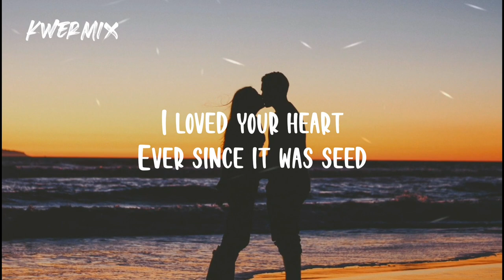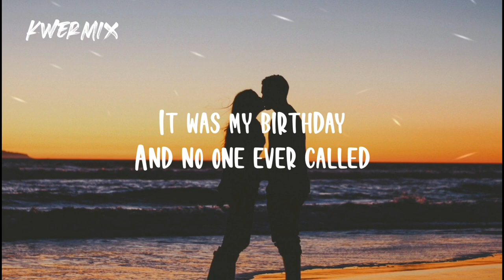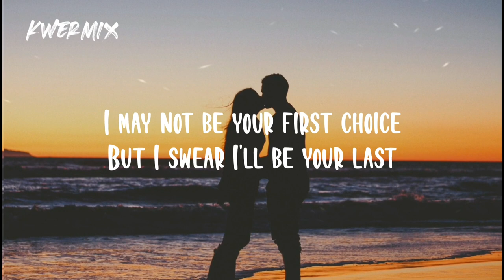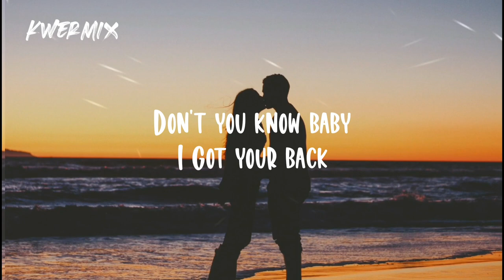Logan Pilcher - I'm Here For You (Lyrics)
Wanna hear more music by Logan Pilcher?

Logan Pilcher - I'm Here For You

Lyrics:

I loved your heart ever since it was a seed
So thankful for that one night stand you were conceived
It doesn't matter your daddy didn't stay
And I'm so glad that your boyfriend turned out gay
I know your life's been hard
But I'm here for you babe
I was a fighter throwing punches through the wall
Blue collar job with an ass hole for a boss
The bottle's empty I'm going through withdrawals
It was my birthday and no one ever called
I know my life's been hard
But your here for me babe
I may not be the one that you rate ten out of ten
I may not be your first choice but I swear I'll be your last
So whenever your lonely, whenever your sad
Don't you know baby I got your back